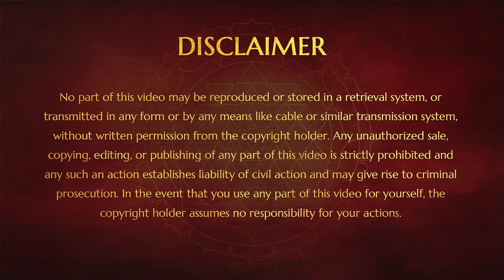பக்தி உயர்ந்த ரசனையின் உயிர்ப்பு!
நிகழ்ச்சி நிரல் - ஆதி சைவம்  தியானசத்சங்கம்
இடம் - பெங்களூரு, இந்தியா
தேதி – 30 ஜூலை 2016

உயிர் முழுமையடைவது எப்பொழுது, மனித வாழ்வில் சிந்தனை, செயல், உணர்வு , உணர்ச்சி மற்றும் உயிரை  பற்றி பகவான் நித்யானந்த  பரமசிவம் அவர்களின் விளக்கம்.